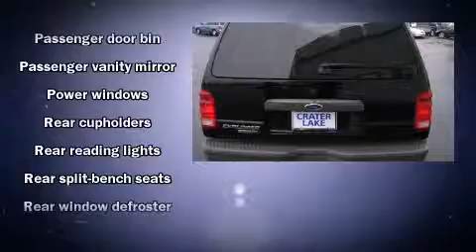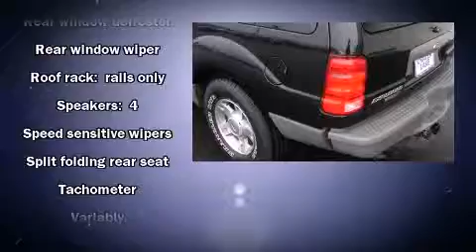2003 Ford Explorer Sport in Medford, OR 97504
Crater Lake Ford Lincoln Mercury
2611 Biddle Road

Come test drive this 2003 Ford Explorer Sport. With fewer than 50,000 miles on the odometer, this SUV combines world-recognized style and capability with pickup truck practicality and plenty of off-road grunt! Under the hood you'll find a 6 cylinder engine with more than 200 horsepower, providing a smooth and predictable driving experience. Four wheel drive allows you to go places you've only imagined. Top features include front bucket seats, front and rear cupholders, 1-touch window functionality, a tachometer, speed sensitive wipers, air conditioning, power windows, and much more. You and your passengers will enjoy the stereo system, which includes a CD player with AM/FM radio, and 4 speakers, providing excellent sound throughout the cabin. Ford ensures the safety and security of its passengers with equipment such as: dual front impact airbags, ignition disabling, and 4 wheel disc brakes with ABS. Our sales reps are extremely helpful & knowledgeable. They'll work with you to find the right vehicle at a price you can afford. Please don't hesitate to give us a call.